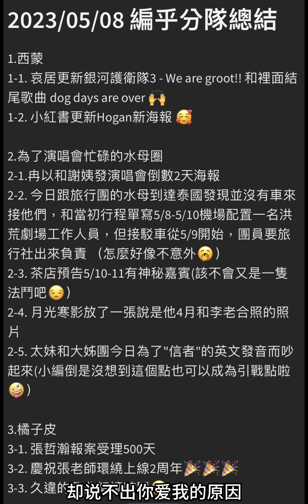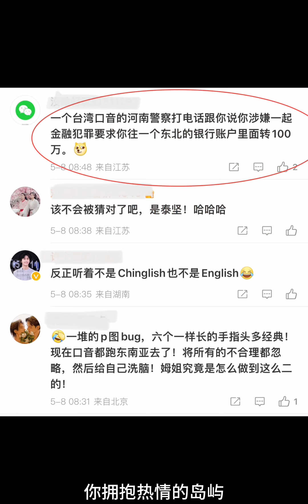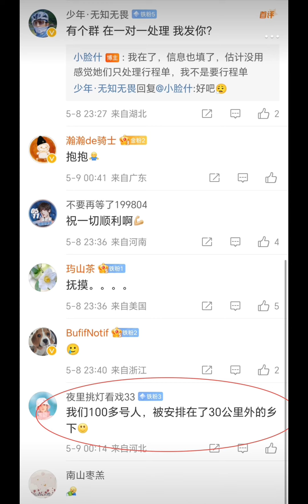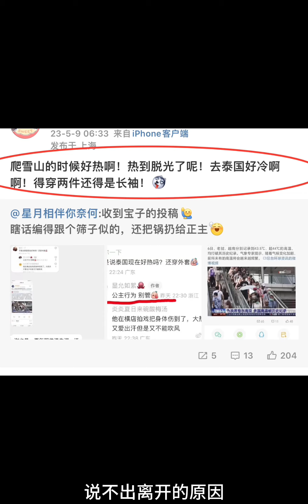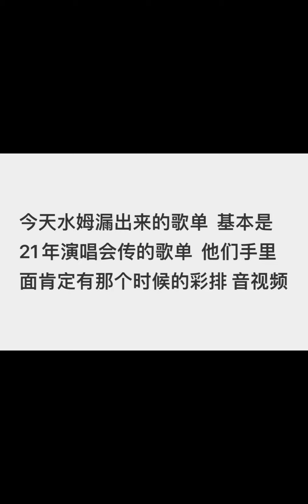【浪浪钉】08-09/05/23 记录 环绕发行2周年，产出太太们可爱的Q版图片。继续围观水母的笑话，张哲瀚 词条在微博变成有效词条，看来一场大戏在渐渐开场，继续看戏！浪浪钉